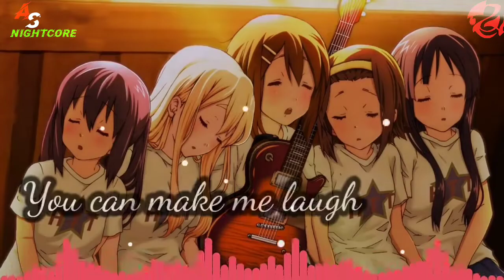nightcore_-_stick_together_(lyrics)asnightcore sticktogether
so hi guys 😇😇, i m al@as_nightcore .
I m back with another nightcore video

if u have came here to see lyrics in the description
so u are right
i will give lyrics in the description

so lyrics is here

                           stick together

You and I 'til the end, don't need to pretend
Again and again, we'll stick together
Everything is alright, with you by my side
We won't say goodbye, we'll stick together
We'll stick together
I can pick you up
When you're heading down
When it all just sucks
I'll be your Charlie Brown
You can make me laugh
When I want to cry
In a world gone mad
We're on an all-time high
And it wouldn't be the same without you
We have yet so many stupid things to do
You're the only thing I'm holding on to
Anywhere and anything
We'll stick together
We'll stick together
We're on an all-time high (oh-oh-oh-oh-oh)
We won't say goodbye, we'll stick together (oh-oh-oh-oh-oh)
We have yet some many stupid things to do (stick together)
Anywhere and anything
We'll stick together